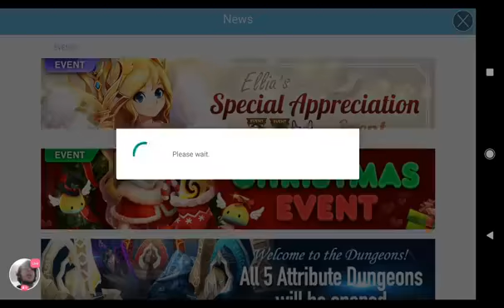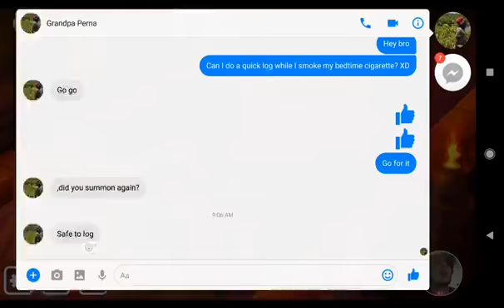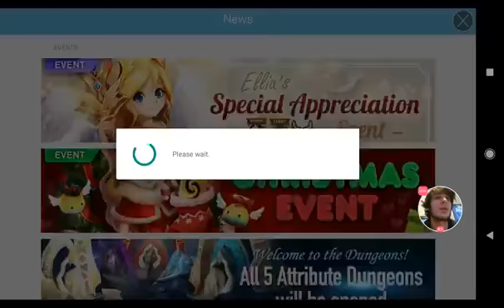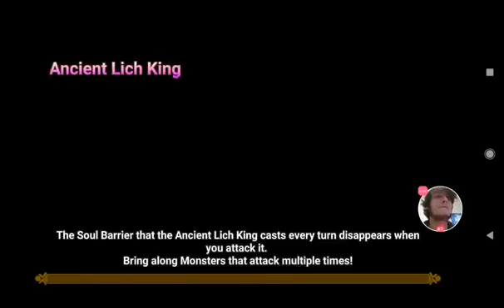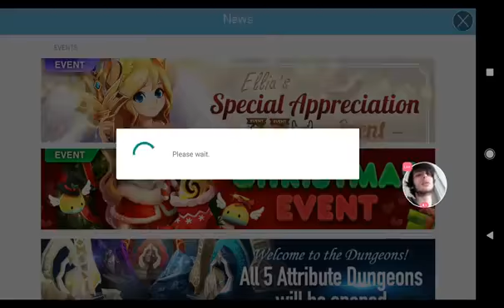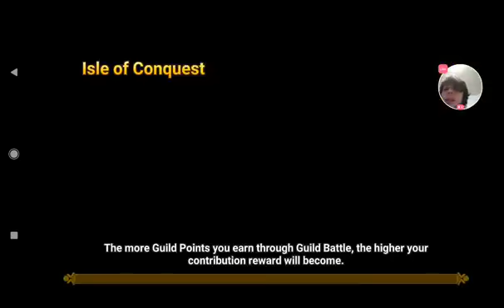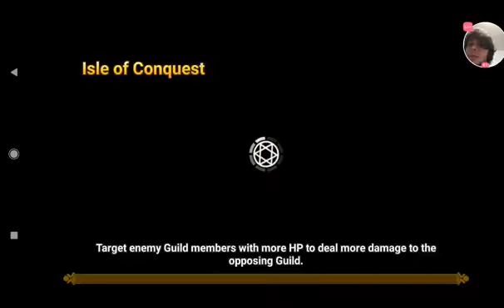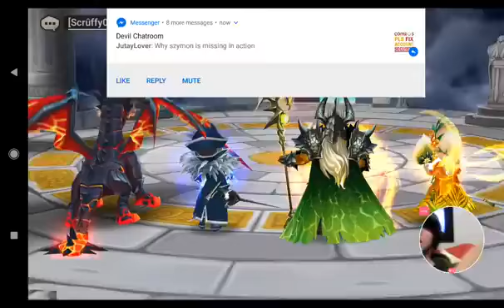Summoner War: Farming Event Points Morning Gw And Arena Wings